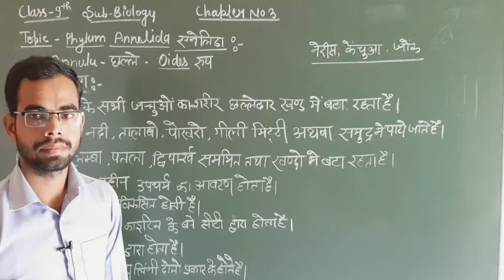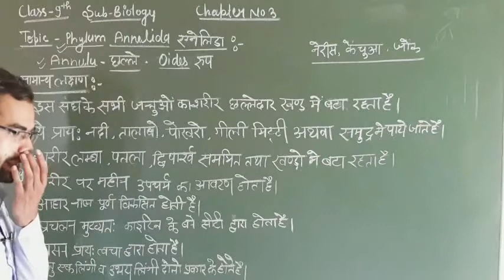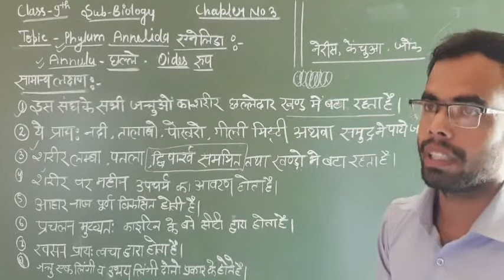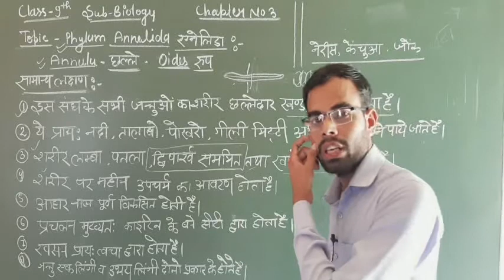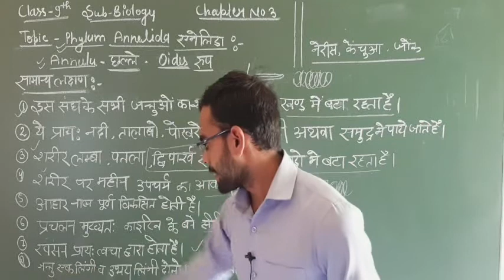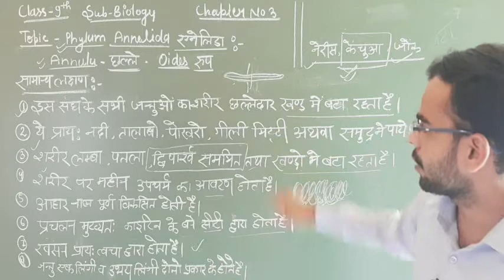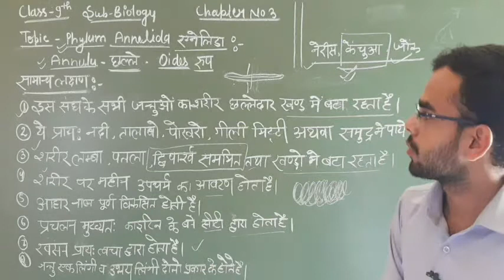9th - Biology - Chapter 3 - Diversity In Living Organism - Lecture 9